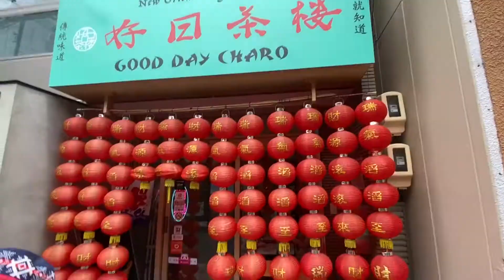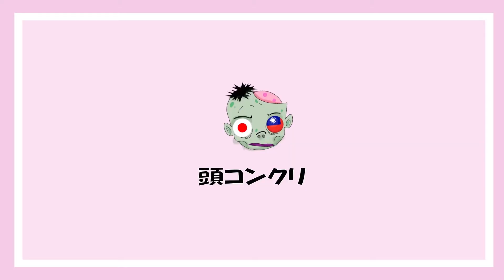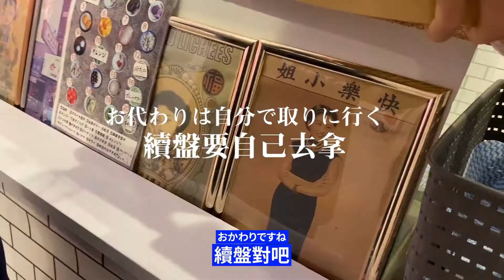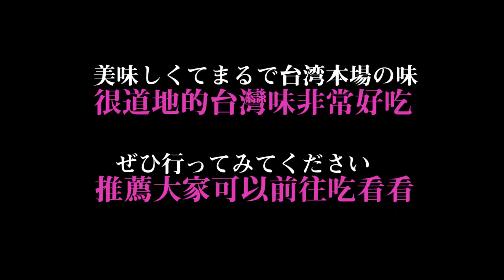【珍珠奶茶熱潮後日本開始瘋台灣..？！】60分鐘台灣豆花吃到飽 in 名古屋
從以下的URL可以看到這次介紹的景點資訊唷👀✍️
今回紹介した場所は以下のURLから見ることができます！
「好日茶楼 GOOD DAY CHARO 大須本店」

◎○◎○◎○◎○阿他麻孔固力◎○◎○◎○◎○

大家好，我們是在日本生活的日台情侶

對日本旅遊有興趣、想要來日本工作或是留學的人們

◎○◎○◎○◎○頭コンクリ◎○◎○◎○◎○

こんにちは！私たちは今日本で生活している日台カップルです。

彼女と過ごす日々は言語と文化の違いもあり、毎日新鮮で楽しいです。
台湾のことが好きな仲間を増やせるように魅力をたくさん発信したいと思っています。

☆★☆自己紹介☆★☆
◆Kazu◆
我是去過台灣的日本人。
最喜歡女朋友（台灣人）和台灣！
Ps尤其是小籠包(笑）
我最近學會ㄅㄆㄇㄈ，連ㄅㄆㄇㄈ的歌也會唱！
台湾人の彼女と台湾のことが大好きです。
特に台湾の小籠包が好き。ボポモフォ覚えました。

◆Mimo◆
大家好，我是在日本打拼但日文很破的台灣人。
雖然在日超過一年但還是無法接受日本人每天都會喝的味增湯...
比起認真讀書工作，我更努力於尋找高評價便宜的美食 ！（興趣是吃東西...笑
日本に一年以上生活している台湾人ですが、味噌汁にまだ慣れていません。
勉強より、高評価なのに安価なレストランを探すのが好きなので、コツコツ頑張ってますww。